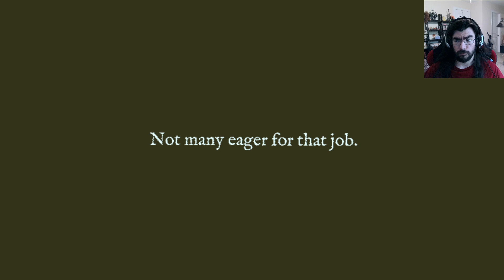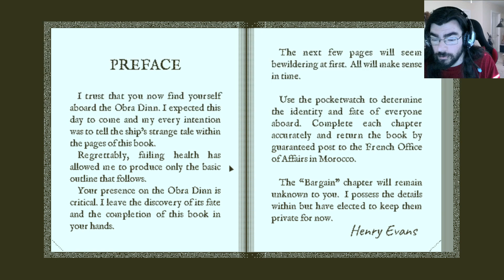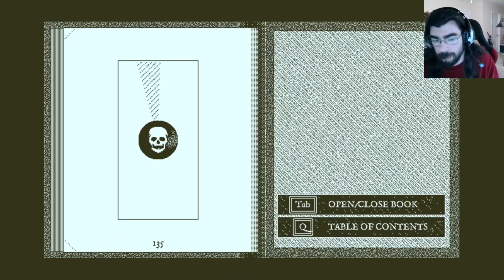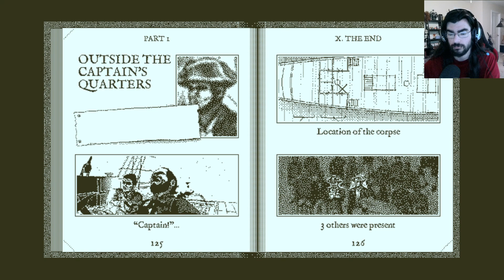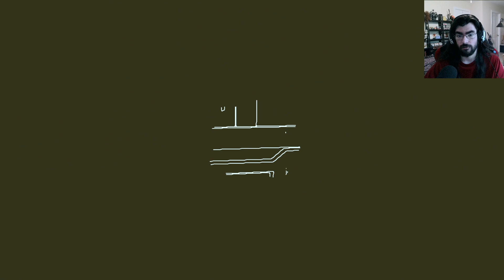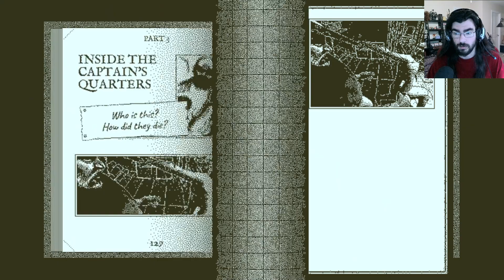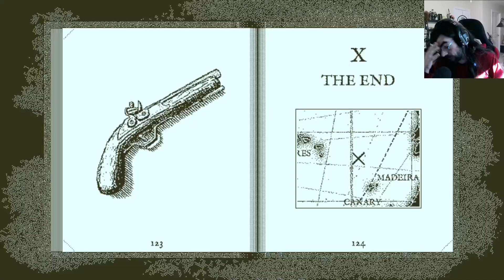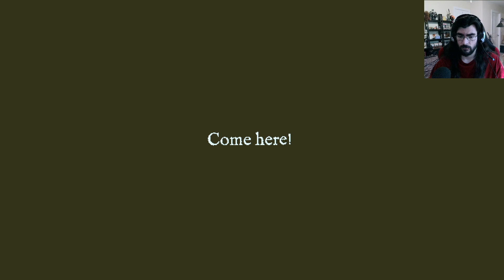Return of The Obra Dinn #1